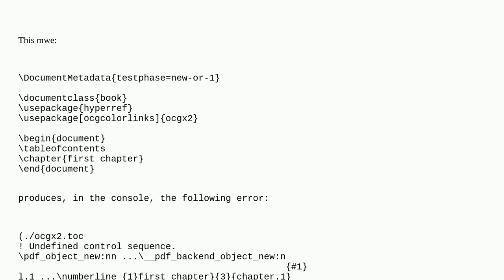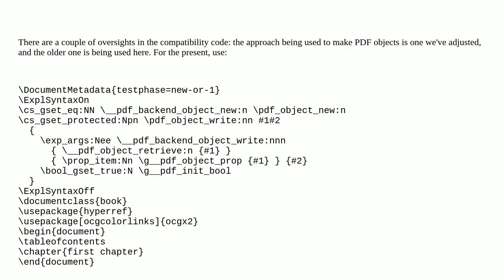Tex: Error with tagging-project, 'ocgx2' package and TOC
Error with tagging-project, 'ocgx2' package and TOC

A special thanks goes out to the community

  table-of-contents tagged-pdf hyperref ocgx2 tagpdf